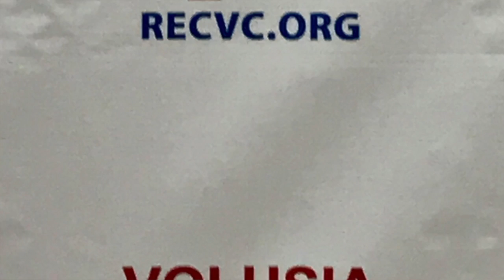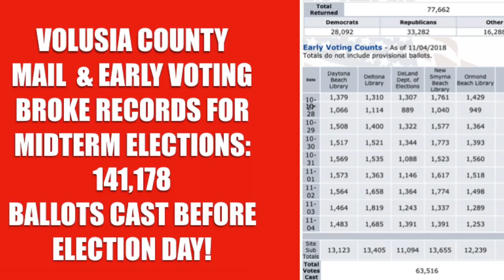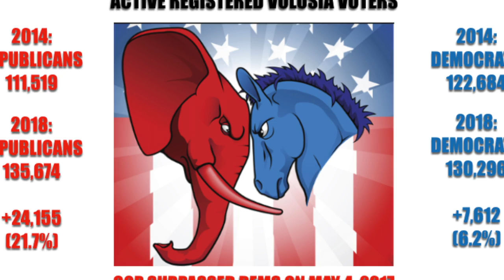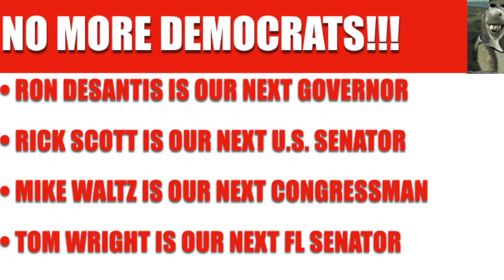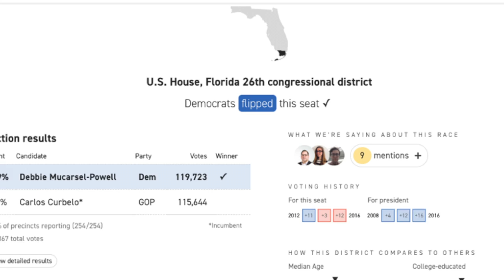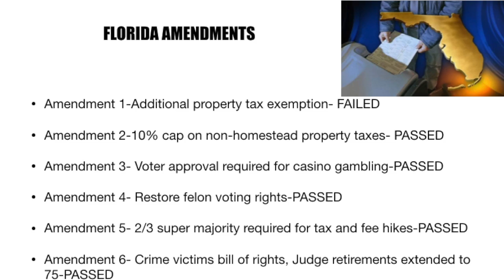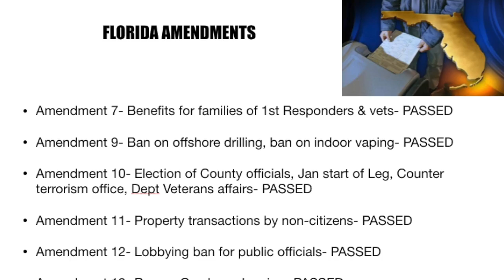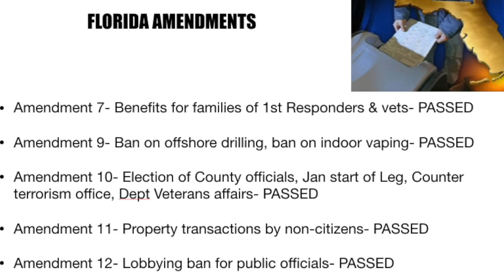VIC BAKER POST MIDTERM ANALYSIS NOV 14, 2018 DAYTONA BEACH REPUBLICAN CLUB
Vic Baker describes how Republicans have erected a huge red wall against a threatened Blue Wave in Volusia County, achieving a clean sweep of Republican representation in the State Legislature an Congressional District 6.  Volusia Republican turnout was Huuuge in 2018.